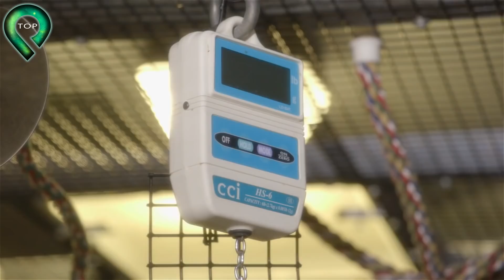10 Sự Thật Oái Oăm Khắm Bựa Gây Hoang Mang Nhất Lịch Sử Thế Giới Động Vật - Top Khám Phá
10 Sự Thật Oái Oăm Khắm Bựa Gây Hoang Mang Nhất Lịch Sử Thế Giới Động Vật - Top Khám Phá